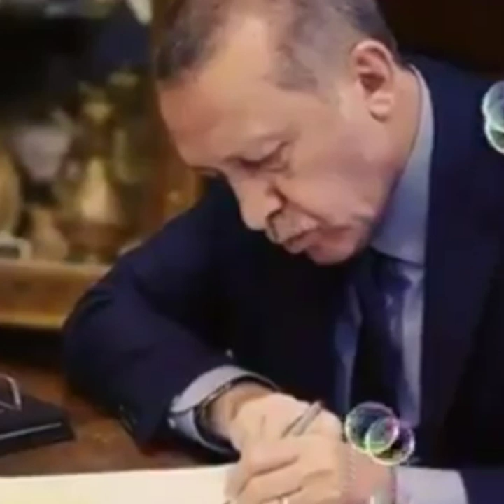Tayyab urduwan life in pictures.....motivation...islamic..